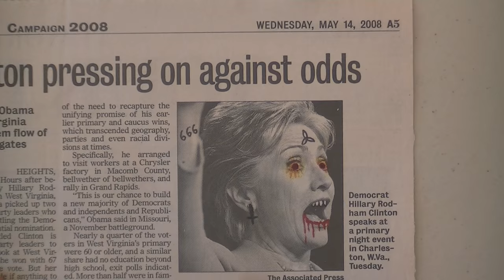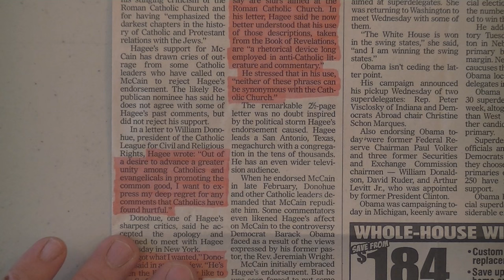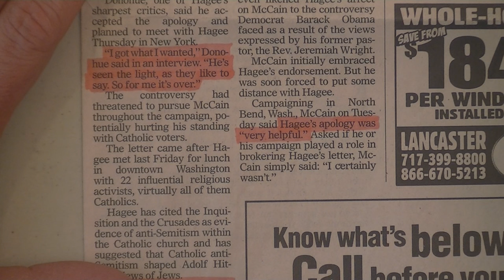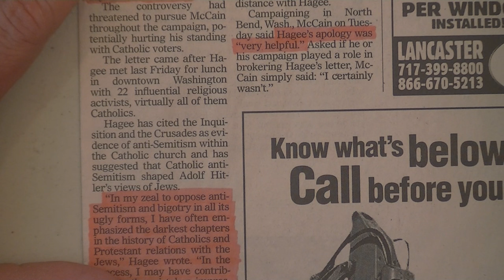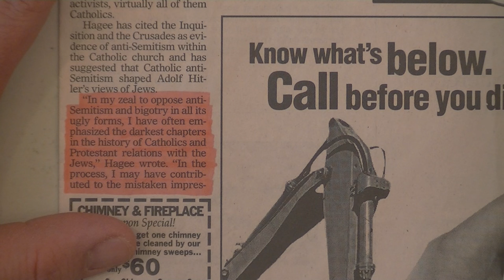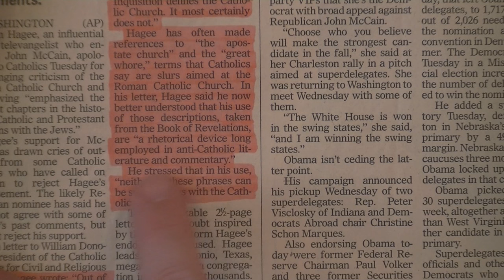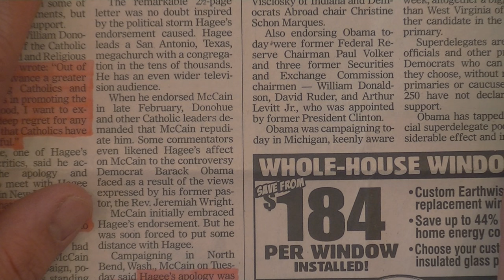America Is NOT Babylon 1: John Hagee Recants!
An older article showing that Hagee bows to the Vatican, and NOT to Israel!